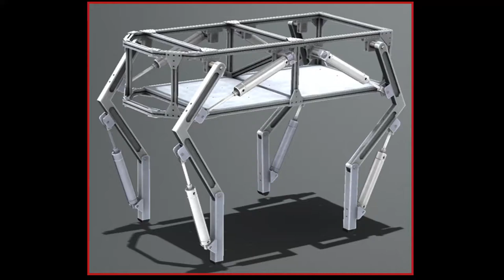center of mass four leg